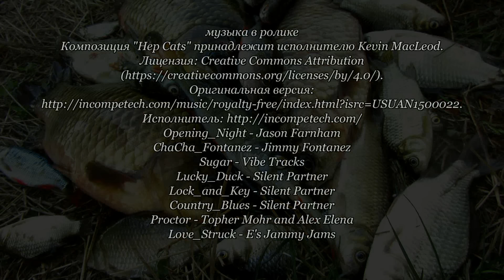Рыбалка, шашлык, уха в котелке, рыба на гриле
Opening_Night - Jason Farnham
ChaCha_Fontanez - Jimmy Fontanez
Sugar - Vibe Tracks
Lucky_Duck - Silent Partner
Lock_and_Key - Silent Partner
Country_Blues - Silent Partner
Proctor - Topher Mohr and Alex Elena